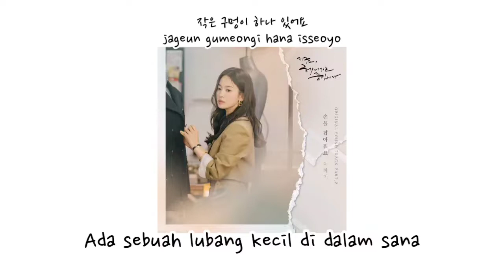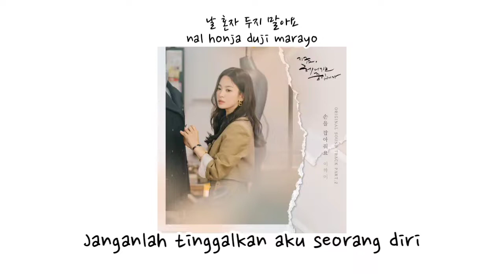Lee Hi - Hold My Hand | Sub Indo [Now, We Are Breaking Up OST Part 2] Terjemahan Indonesia